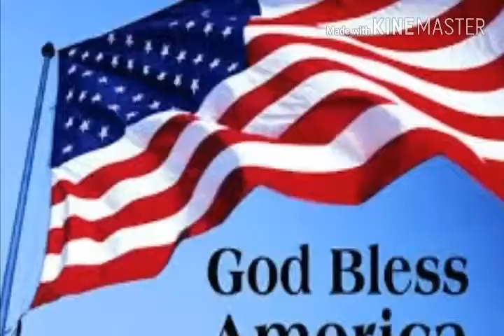April 12, 2017